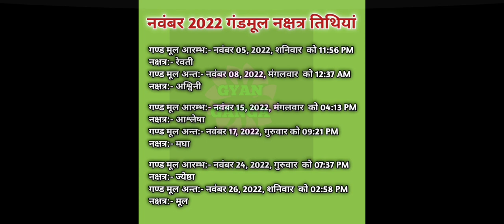November 2022 gand mool|गंड मूल नक्षत्र 2022|गंड मूल नक्षत्र 2022 का समय|गंडमूल नक्षत्र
गंडमूल नक्षत्र
गंडमूल नक्षत्र 2022
गंडमूल नक्षत्र क्या है
गंडमूल दोष के उपाय
गंडमूल दोष निवारण
गंडमूल दोष क्या हैaaj ka panchang, Aaj ka panchang in hindi, आज का पंचांग, Aaj ka panchang in hindi 2022, today Panchang, aaj ka panchang memory museum,aaj ka panchang 2022,aaj ka panchang image,kal ka panchang in hindi, panchang in hindi 2022 memorymuseum, rahu kaal today ,rahukaal chart,rahukaal time,panch divasiya panchang,weekly panchang,tri divasiya panchang,daily panchang,panchang in advance, आज का पंचांग ,आज का पंचांग इन हिंदी